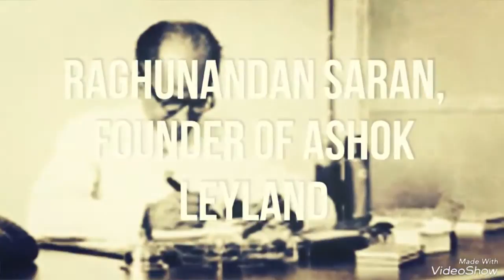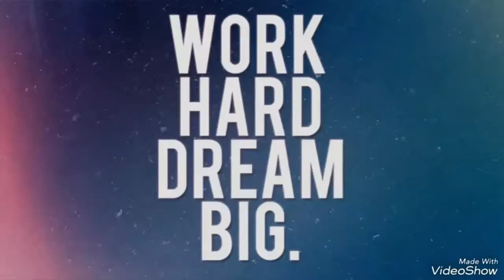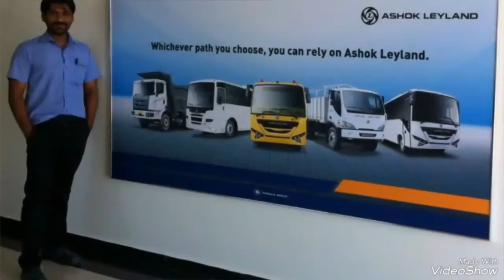ASHOK LEYAND UAE LLC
ASHOK LEYAND UAE LLC BUS MEANUFACTURING PLANT